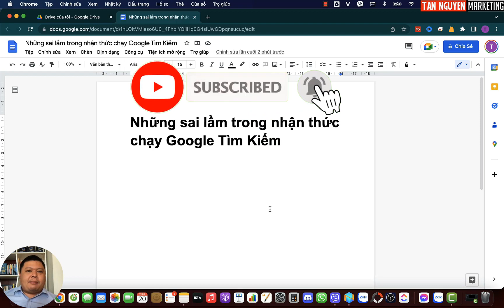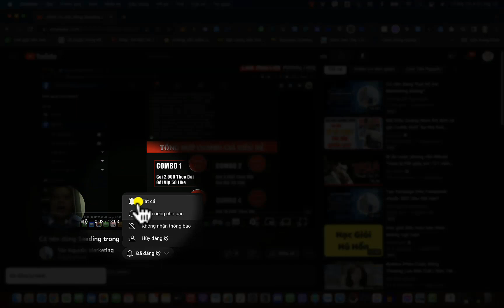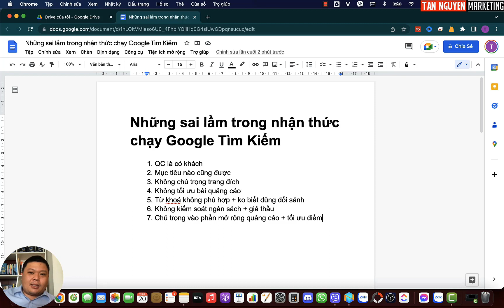Những Sai Lầm "Giết Chết" Ngân Sách Chạy Quảng Cáo Google Adwords | Tân Nguyễn Marketing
Theo dõi thường xuyên để tối ưu ngân sách chạy quảng cáo Google của bạn tốt nhất. Nếu không được quản lý, chăm sóc thích hợp, chiến dịch Google Ads có thể mắc phải những sai lầm đốt cháy ngân sách chạy quảng cáo của bạn. Xem video để biết thêm nhiều yếu tố nhé!